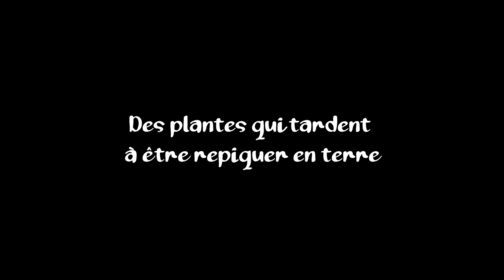Mes Tomates du jardin potager changent de couleur, pourquoi et comment faire ?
Permaculture & Agroforesterie : Vidéo N° 207 Parlons Tomates !
Vos tomates prennent des couleurs autre que le vert, soit dans le godet soit directement au jardin potager en permaculture, elles passent par la décoloration des feuilles, jaunissement ou couleur foncé voir rouge ?
Chlorose, carences ou autre, regardons pourquoi et trouvons une solution efficace & Rapide !

Souhaites-tu venir échanger en direct ou me poser des questions autours de vos sujets préférés de vive voix ou en tchat ?

- Mon Setup Y.T 2020
Capture :  (Évolution) Bridge CANON Xs60HS, Micro de table à condensateur BOYA BY-PM700, Micro cravate Boya BY M1
Options : Trépied OFKPO, Bras Nastis II, Anti Pop / Splash Comico,  boule à vent Rode, Filtres Nova.
Station : Window 10 Pro, Moyen tour Asus M32Cd, Carte mère PRIME A320M-K (AM4), Processeur dernière génération Rizen 5 3500x, Gros bus DDR4 Dimm CL16 32Go 3200Mhz G.Skill,  SSD Transcend 256 Go 6Gb/s, Sata Seagate 2Terra 3Gb/s,  Sourie optique Pro-M2 Spirit Gamer / Doublette d'écrans Dell pro 17", carte graphique GDDR5 Radéon RX570 8GO Oc, Alim Thermaltake 480w, Tablette graphique Wacom Intuos-S ;
Logiciels montage : Suite Adobe, Sony Végas Pro 17, Audacity, VK Stream, Obs, Compresseur, Presonus Studio One 5 Artiste ..

Chillstep  isolated  perfection